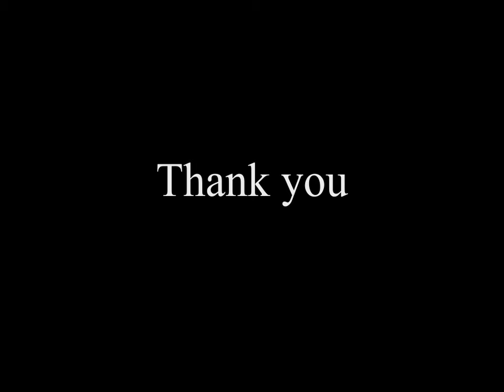VFX Demoreel by Rahul Barua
Softwares used : Autodesk Maya, Adobe After Effects
Music : Guitar cover by Rahul Barua of the song Kholo kholo by Raman Mahadevan
I know it's lame ... xD